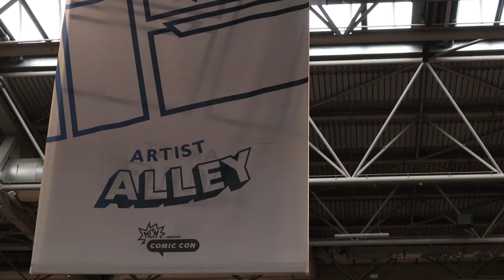Comic Con 2021 (Birmingham NEC)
What an experience to finally be back at Comic con after all these years! Also can't believe we got asked for pictures!
So many cool cosplays and merch everywhere, it's hard to get everything in one video but I tried.